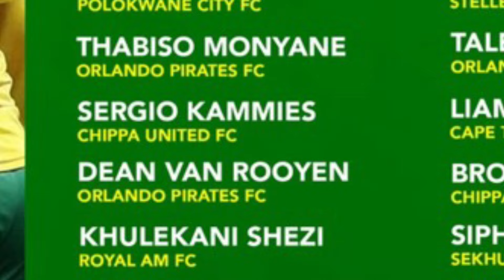Orlando Pirates Sign Defender CONFIRMED ✅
Transfer News: Orlando Pirates Sign Defender CONFIRMED ✅